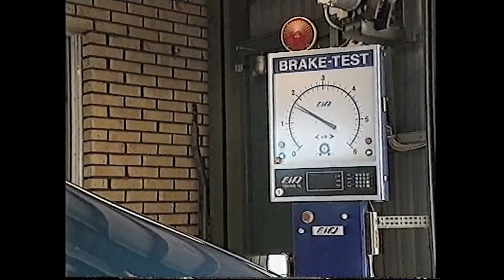Barnfamiljerna älskar ägget! Perstad Presenterar: TrafikMagasinet, BilTV med Perstad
Den äggformade karossen har gjort den till barnfamiljernas favobil! Hej och välkommen, vad roligt att du hittat min BilKanal där jag presenterar och berättar  sådant som inte är känt kring TV:s bilprogram, TrafikMagasinet. TRAFIKMAGASINET BilTv med Perstad